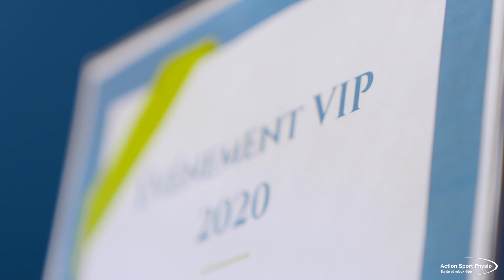Événement VIP 2020